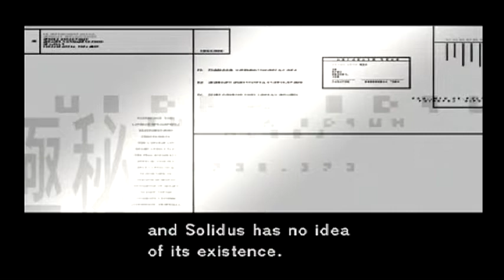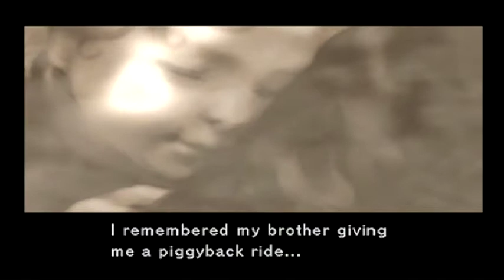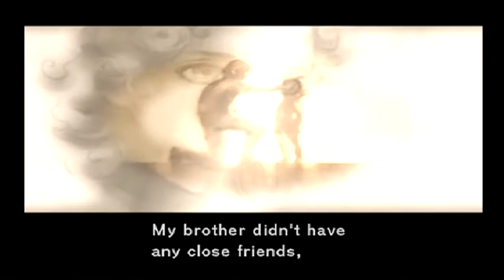Metal Gear Solid 2 Sons Of Liberty 100% Walkthrough Plant Part 8